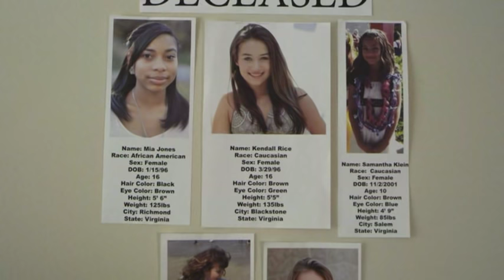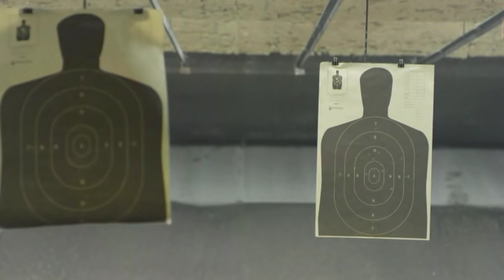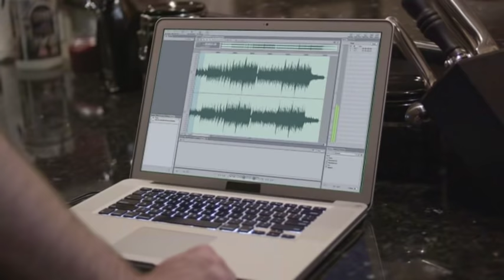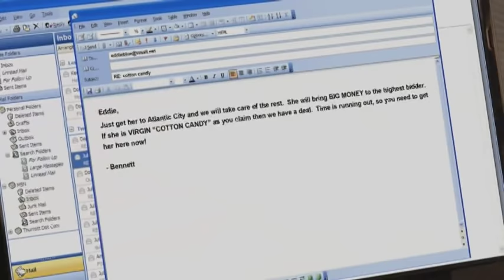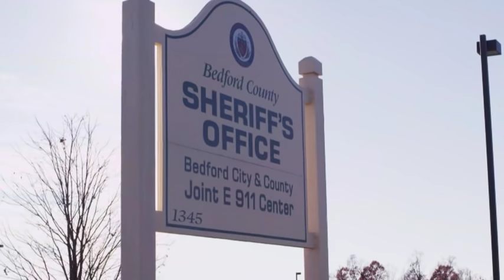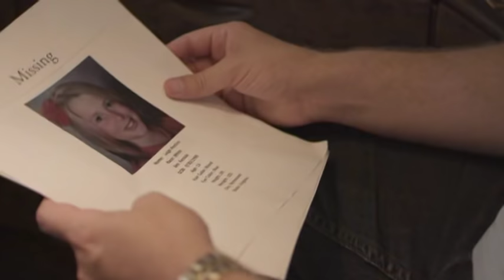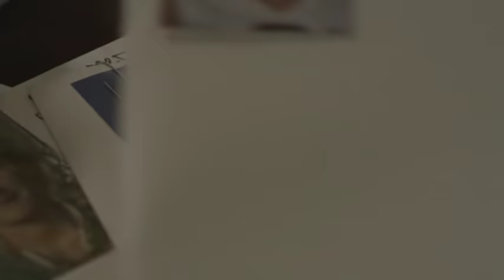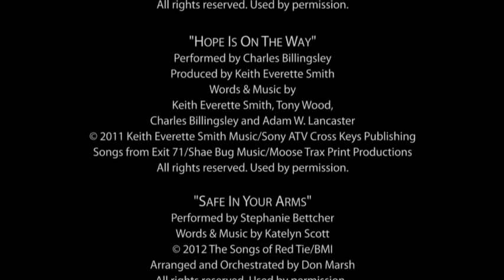Finding Faith | Shocking Drama Starring Erik Estrada!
(Drama, Faith)
When their 14-year-old daughter falls victim to a skillful online predator, a family's strength is tested as they search with local police and the Internet Crimes Against Children task force to find their missing child.

Director: Justin Rossbacher
Stars: Erik Estrada (CHIPS), Stephanie Bettcher, , Timothy E. Goodwin